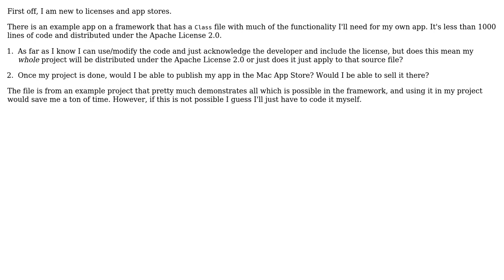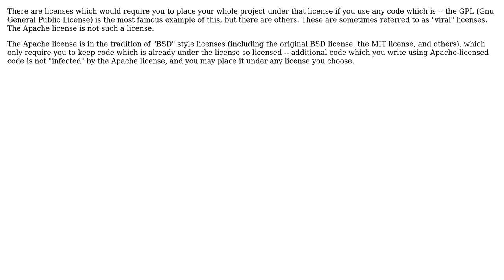What do I need to consider when using code under the Apache License in an application submitted...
Software Engineering: What do I need to consider when using code under the Apache License in an application submitted to Mac App Store?

With thanks & praise to God, and with thanks to the many people who have made this project possible! | Content (except music & images) licensed under CC BY-SA | Music | Images & others | With thanks to user PersonalNexus user kevin9794 user jimwise user Dipan Mehta and the Stack Exchange Network Trademarks are property of their respective owners. You are responsible for your own actions.